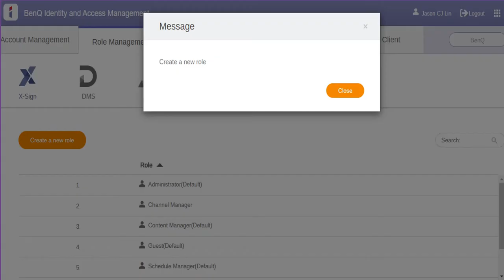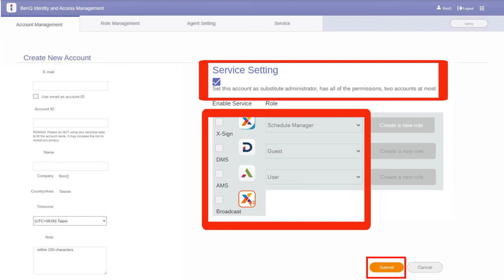[BenQ FAQ] Public Display Product_ How to set different role and substitute admin for X-Sign CMS?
BenQ exclusive X-Sign cloud-based content management software makes it easy to create, schedule, and display traffic-stopping signage content. For a single display in a coffee shop or an extensive display network in a worldwide business franchise, X-Sign lets shop owners create content from hundreds of templates, schedule distribution, and monitor display performance in real time. Requiring no server set up, X-Sign is the one-stop solution to begin conversing with customers – with reduced manpower and resources.